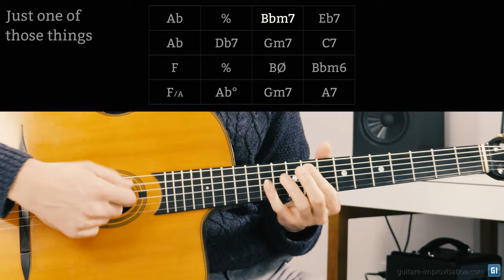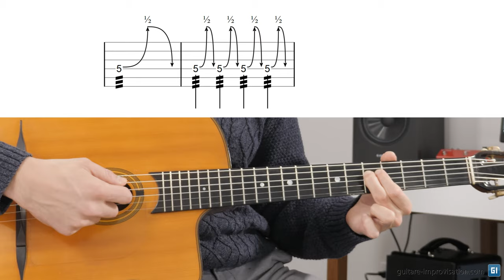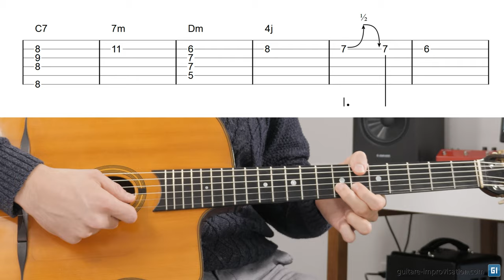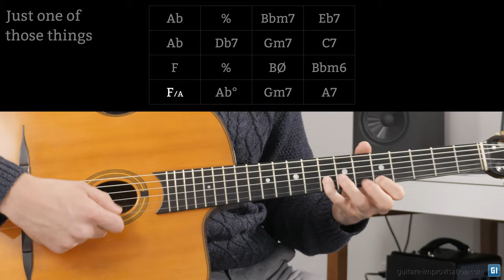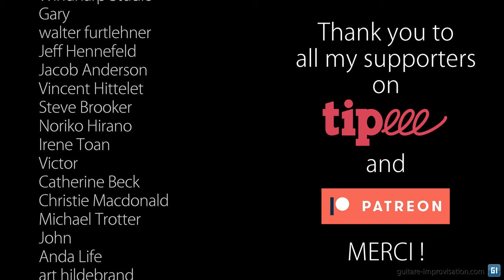Comment faire les bends en Jazz Manouche ?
Comment faire des bends en Jazz Manouche ? Et est-ce approprié ? Dans cette vidéo je vous montre comment faire ça en jouant bien dans le style, et en s'inspirant forcément de... Django Reinhardt.
Cet effet de bend donnera une saveur particulière à vos solos, et si vous voulez bien sonner manouche c'est un effet qu'il ne faudra pas négliger. J'explique tout ça en détail dans la vidéo.

Voici quelques références de moments où on entend Django jouer des bends (il en joue dans presque tous les solos, surtout avant les années 45.

0:00 Intro
1:02 Explications
3:35 Sur quelles notes ?
4:43 Variantes
5:13 Sur les accords 7 et min
6:00 Autre variante
7:11 Application (impro)
8:19 Conclusion
8:58 Thank you Patreons !